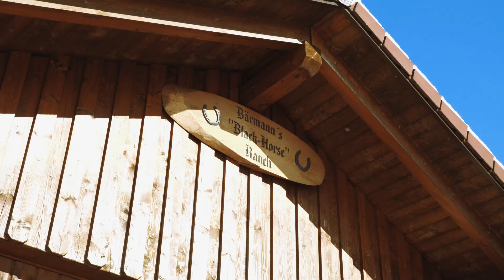Winter-Imagefilm Stadt Furtwangen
Beeindruckende Bilder über die schönen und sportlichen Seiten der Stadt Furtwangen.